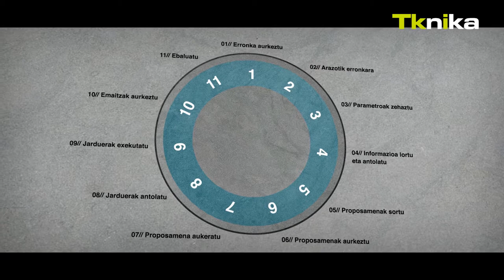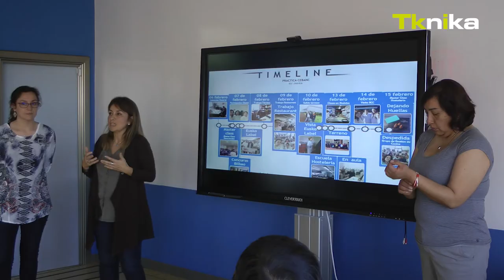EMTP CHILE 2016 2017 Resumen de la Formación